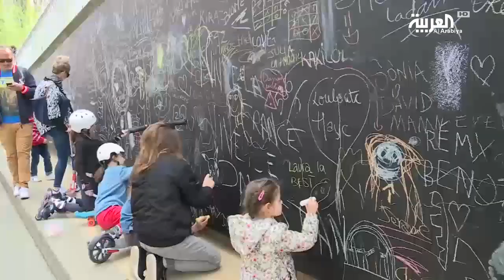مساحات خضراء بدل السيارات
افتتحت عمدة باريس حديقة السين الجديدة، بعد اغلاق الطريق السريع على الممر امام السيارات وتحويله الى مساحات خضراء على الرغم من احتجاجات الركاب والمنتقدين الذين يقولون انها لا تساعد في حل مشكلة التلوث التي طال أمدها في باريس.